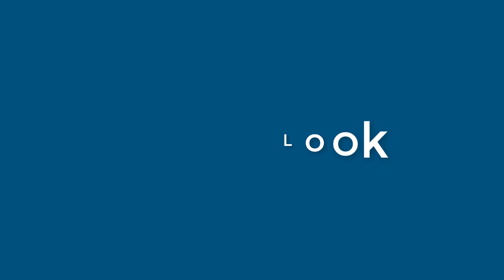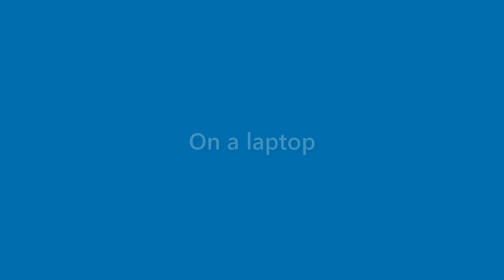Ida Todd - appearance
Name Look - Ida Todd - appearance. In this video we present "Ida Todd" name look and feel in various scenarios.
This video will cover:
How does "Ida Todd" look as a personal letterhead?
How does "Ida Todd" look on a business card?
How does "Ida Todd" look on a computer/laptop screen?
How does "Ida Todd" look with different background colors?
How does "Ida Todd" look with various fonts?